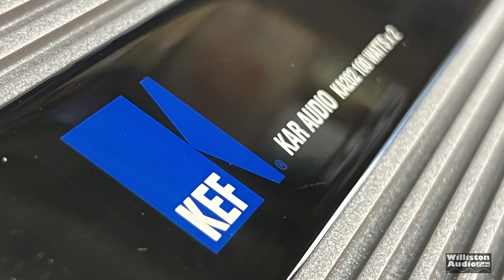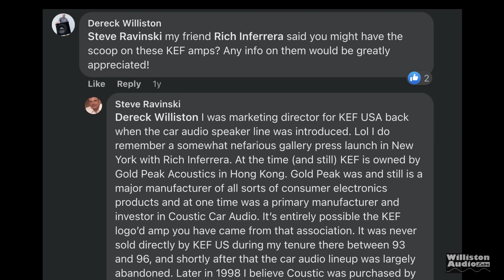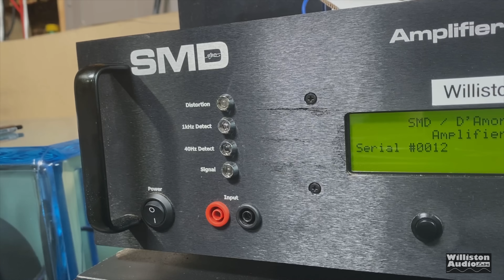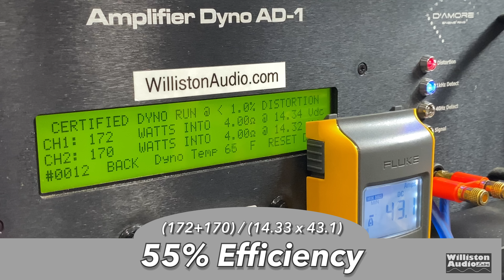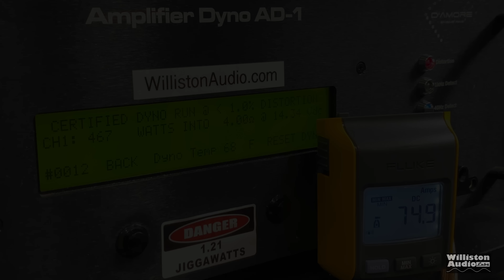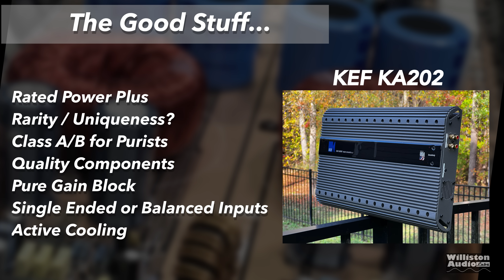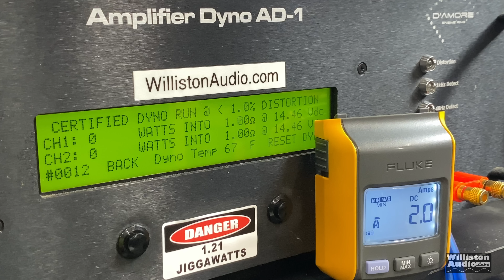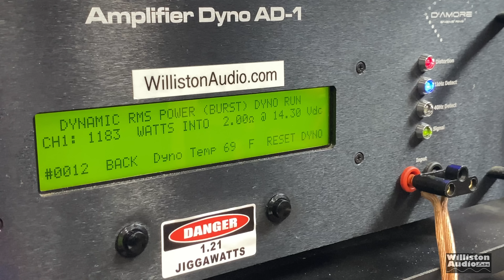Who Knew KEF Made Car Audio? ULTRA RARE 1998 KEF KA202 Amplifier Review and Amp Dyno Test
KEF KA202 (KA-202) Car Audio Amplifier
Elac Debut 2.0 B6.2 Bookshelf Speakers
KEF Home Audio Speakers

VIDEO INDEX:
0:00 INTRO
0:18 KEF HISTORY
1:29 KEF KAR AUDIO
2:47 UNBOXING
3:36 FEATURES AND SPECS
4:38 AMP DYNO TESTS
8:34 SOUND DEMO
9:46 WHAT'S INSIDE?
11:52 PROS AND CONS
12:32 FINAL THOUGHTS
13:10 EXTRAS

VIDEO GEAR
960 LED Panel